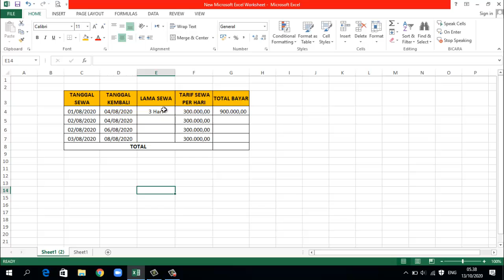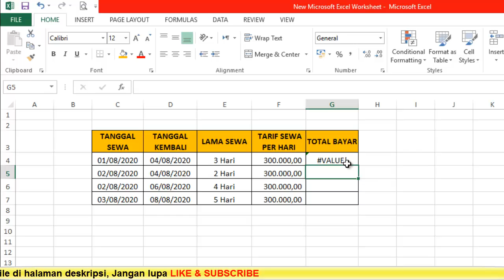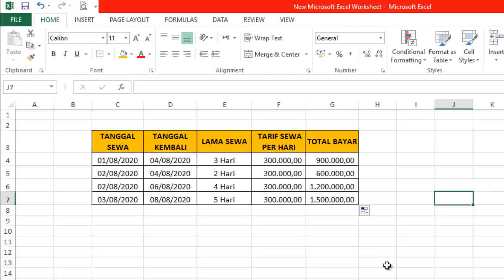Sisipkan Text di Angka Excel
Cara menambah text di angak excel
Semoga bermanfaat, silahkan simak video tutorial lainnya di channel ini.